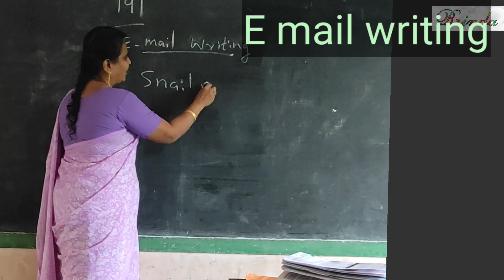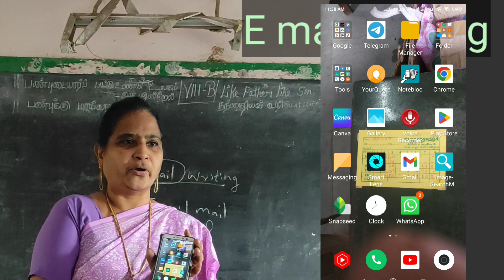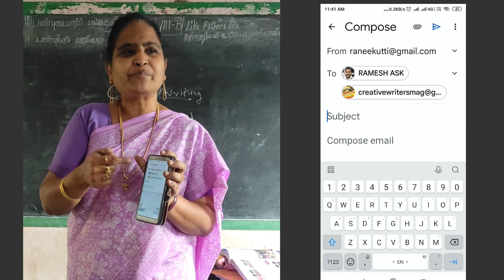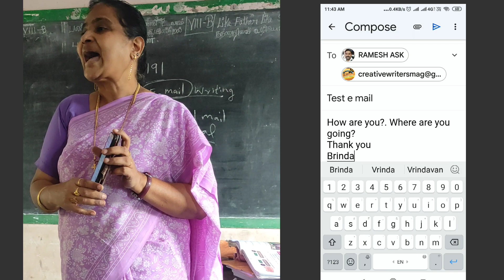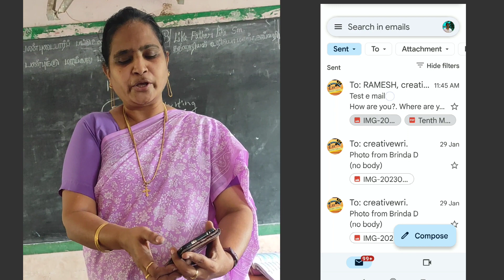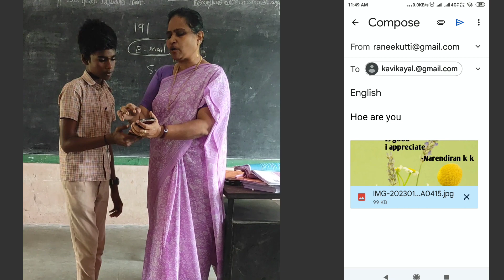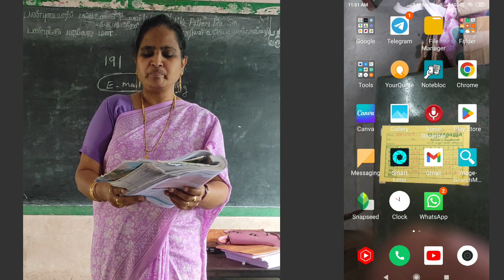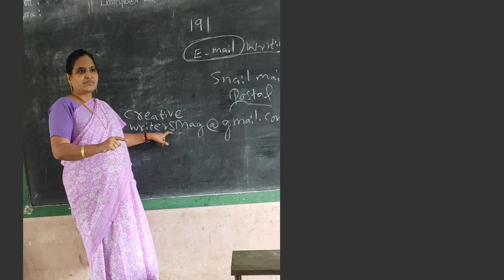e mail writing live demonstration in class class 8